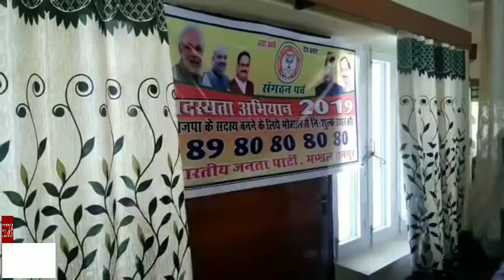रामपुर बुशहर के फ़ांचा से BJP सदस्यता अभियान की शुरुआत